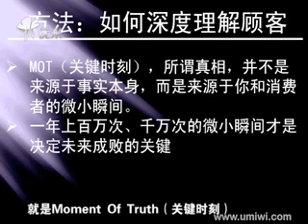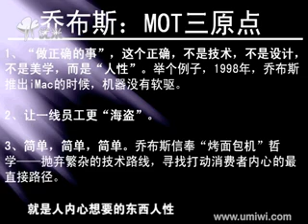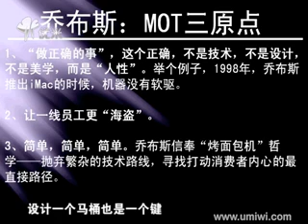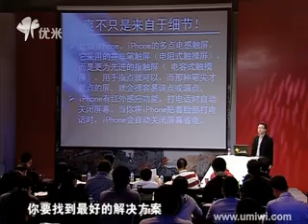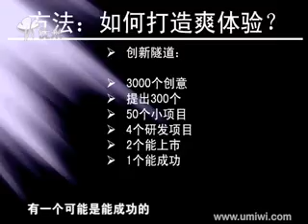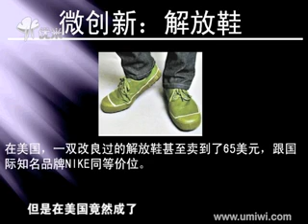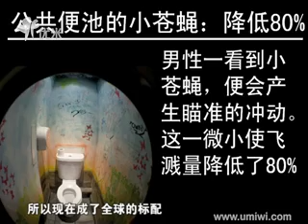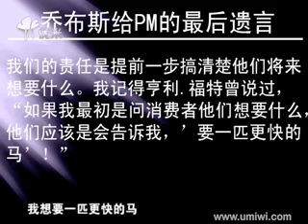本土化黄金创业项目深度剖析8金错刀：伟大产品背后的产品经理